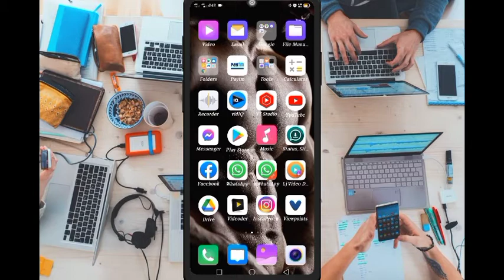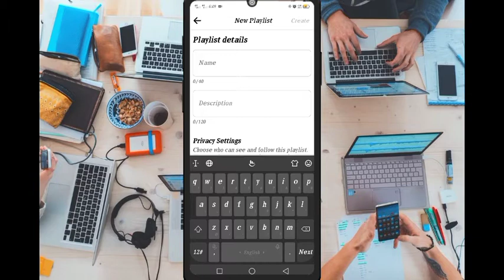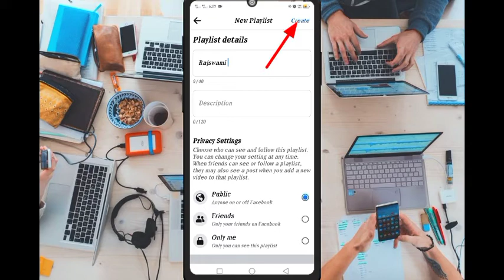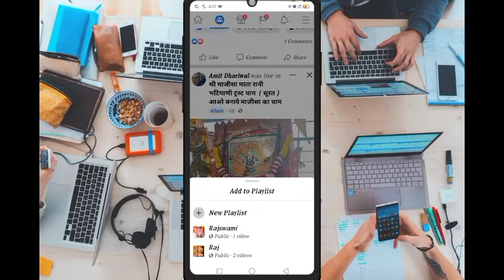Facebook New Update 2021 || facebook playlist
how to create a video playlist on facebook
how to create playlist on facebook
how to create playlist on facebook page